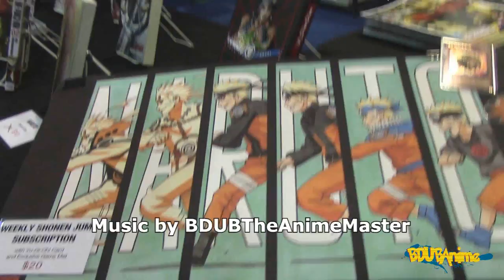Anime DVD Release Comparison: Initial D Stage 1-4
Anime DVD Comparison Initial D Stage 1-4. What are your thoughts? what version do you have ?
/publisher/BDUBTheAnimeMaster